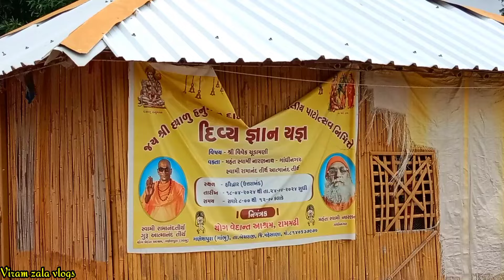રામમઢી વાળા બાપુ ની મુલાકાત // અમારી કોમેડી ટીમ નો Fast vlog || Gujarati comedy + Dharmik Video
જય માતાજી દોસ્તો અમારી ચેનલ મો તમારૂ સ્વાગત છે
દોસ્તો આ વિડીયો એક વ્લોગ વિડિયો છે
અમે અમારી કોમેડી ટીમ સાથે અમે રામ મઢી આશ્રમ ગણેશ પુરા મુલાકાત લીધી હતી ત્યાર નો વિડીયો છે

👉 રામ મઢી આશ્રમ ગણેશ પુરા
રામાનંદ સ્વામી 👉 મો.. ૮૧૪૦૬૩૭૯૭૦

વિડિયો કેવો લાગ્યો કોમેન્ટ જરૂર કરજો

વિડિયો રેકોર્ડિંગ... અરૂણ સિંહ ઝાલા જેતપુર

ramanandbapuramamadhi
madhi

ramanandbapuramamadhi
GujaratiLagangit
GujaratiDesibhajan
gujarativlogs
ramandbapu
rammadhi
gujaraticulcher
Desigujaratibhajan
gujaratidayaro
myfirstvlogs
Tim
Gujarati Desi comedy
Viram kaka ni comedy
SamatuBhaNoMocho
samatubhanicomedy
sankarjinicomedy
gujaratijitumangucomedy
Jitumangucomedyvideo
fumatakacomedy
gujjlovegurucomedy
vahatovillageboyscomedy
2024 comedy video
2024 Gujarati movie comedy
Hindi comedy movies comedy movies song
gujaraticomedyvideodesi
CollRecordingviralvideo
Newcomedyvideo
BapuNiMoj
kadavabhanicomedy
SBHindustanicomedy
gujjlovegurucomedy
gujaraticomedyvideo